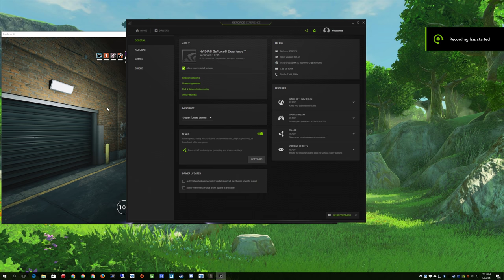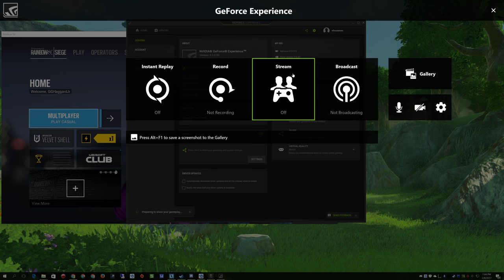Rainbow Six Siege + Part 581 + Bank TDM Secure Area + velvet shell crew